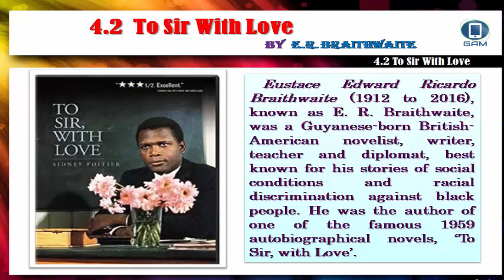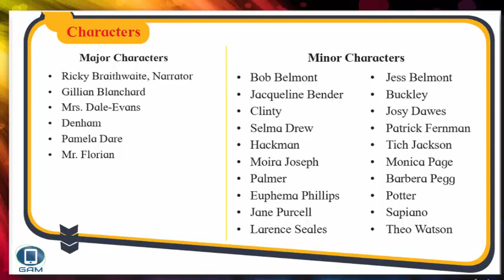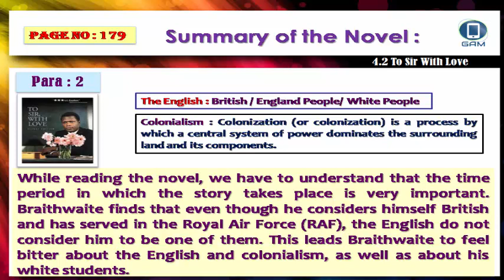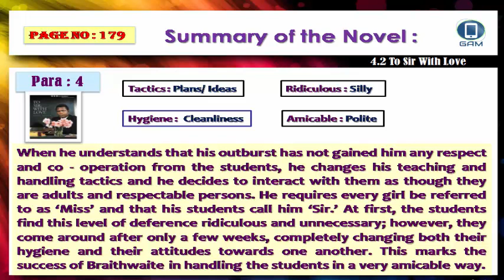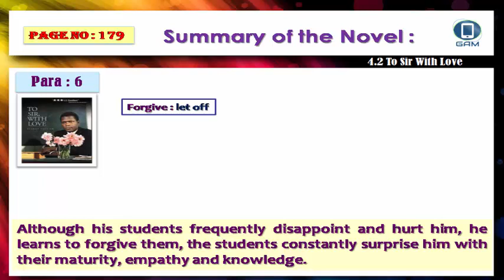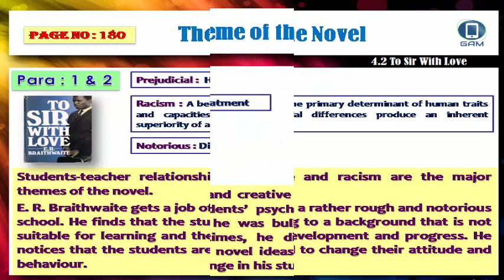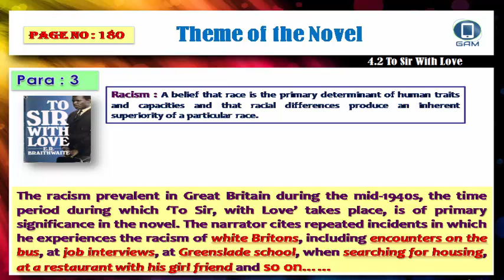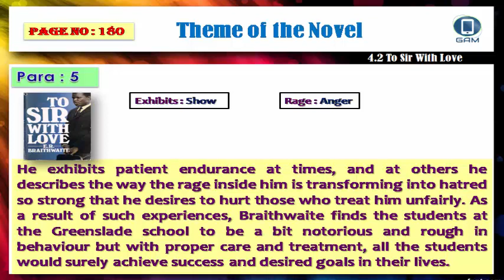To Sir With Love | E R Braithwaite | Summary | Novel |12 English | Ganesh Mudegaonkar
4.2 : To Sir With Love by E.R. Braithwaite : Textbook Complete Summary & Theme of the Novel Explained in Hindi & English
XII (HSC Board) English Section Four: 4.2 : To Sir With Love by E.R. Braithwaite Textbook Summary, Theme of the Novel, Explained in Hindi & English,
State Board Videos By Dr. Ganesh Mudegaonkar : For Updates Join my Telegram Channel

Section Two : Poem
2.1 : Song of The Open Road (Poem) by Walt Whitman in English Stanza wise explanation & Summary of the poem
Part Two : 2.3 The Inchcape Rock by Robert Southey Stanza wise Explanation Appreciation of the Poem in English

Section Three : Writing Skill
3.1 Summary Writing : Writing Skill Explained in English, Tips for Summary Writing, Format of Summary Writing
3.2: Mind Mapping, Types, Designs, Process, Solved Example of Mind Mapping Explained in Hindi & English, Textbook Solved Example
3.3 Note Making : Solved Example of Note Making, Formats and Styles of Note Making, Textbook Solved Example Explained in English

Section Four : Novel
4.1 Part 1 : History And Elements of Novel (12 English) : Explained in English & Marathi, History of Novel, Elements of Novel
4.2 : Part One : To Sir With Love by E.R. Braithwaite Summary & Theme of the Novel in Hindi
4.2 :Part Two : To Sir With Love - Chapter No 17 by E.R. Braithwaite Complete Lesson, Marathi Explanation